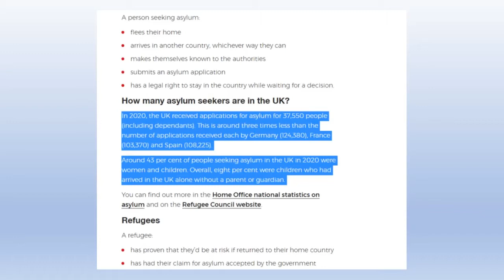Homing Asylum Seekers: We have a housing crisis, where are they going to live?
It's true that we have a housing crisis in the UK & with many homeless, how can we manage asylum seekers too?
Now one question that comes up often in relation to the refugee crisis is how many can we take? We have a housing crisis, the economy is on its arse, how can we take them is an oft used criticism. None of these problems are the fault of the refugee firstly, their right to come here and claim asylum is enshrined in international law, the Refugee Convention which we are signatories of and which allows people to come here if they choose to. They don’t need to stop in the first ‘safe’ country they come to, we left the EU, that rule is no longer the case. If a refugee wanted to travel to another EU country, the Dublin Convention means they must instead make a claim for asylum where they are, but if they want to come here, they’ll be allowed to. Makes you wonder if leaving the EU might have meant more refugees are travelling here? Their reasons for choosing us whatever they are, are their own, but it is worth pointing out that the UK has offered 100,000 places to Ukrainians in response to the Russian invasion of their country, though bear in mind its mostly kind hearted people opening up their own homes to be able to do so. In 2020 according to the Red Cross the UK took in roughly a third that figure at some 37,000. That was also a third of the number of refugees taken in by the likes of France, Germany and Spain in that year.
Now, according to housing charity Crisis, there are some 227,000 people homeless in the UK, mostly in England. That’s not necessarily sleeping rough, but sofa surfing or stuck in B&B’s as well. I can certainly take the point their need for housing is just as bad as those of refugees, but if arms sales we’ve made or political choices we’ve had a hand in helped create these refugees, saying they aren’t our problem is plain dishonest. If they make a successful claim for asylum, they’ve every right to come here. Where do we put them though?
According to the House of Commons Library, there are 648,000 empty properties in the UK. We could solve homelessness and take more refugees and house them all, no problem. So the biggest question of all, is why will no government do what seems to be obvious and put these empty properties back into use? It’s a political choice not to.